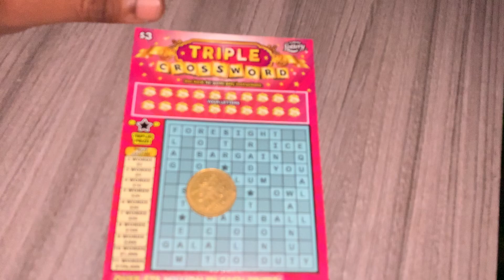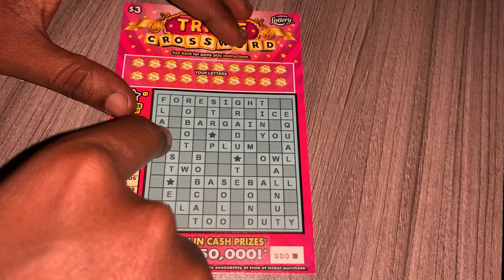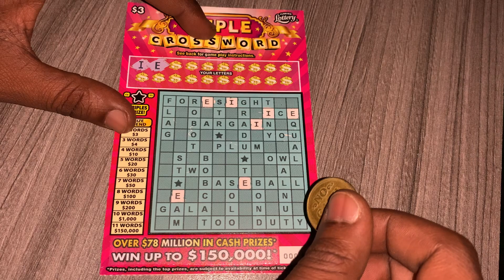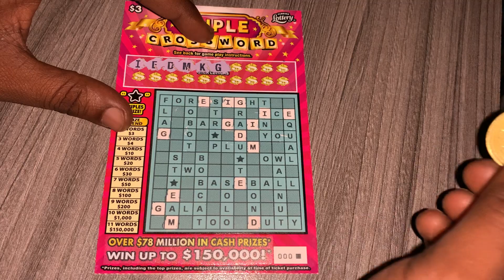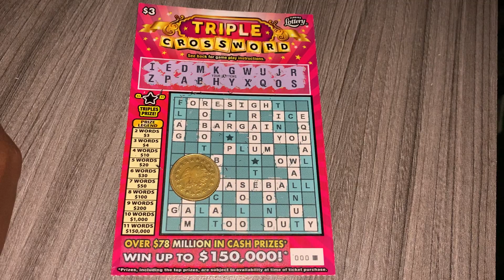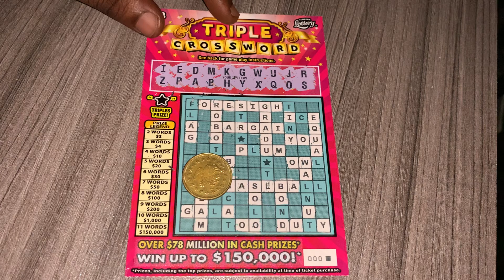NEW triple crossword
Brand new ticket $3 triple crossword from the florida lottery